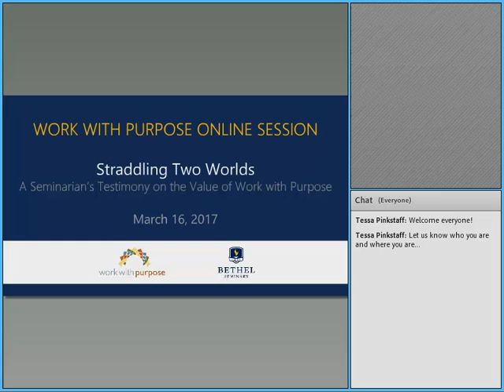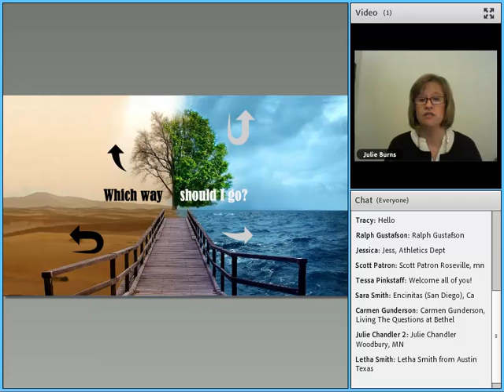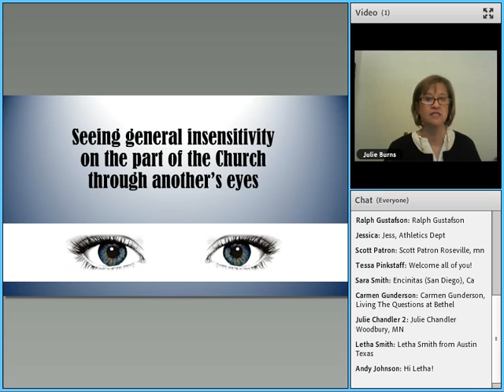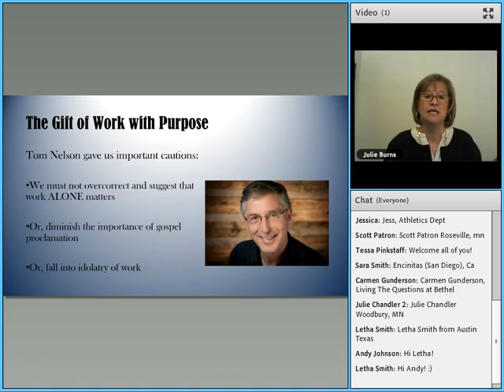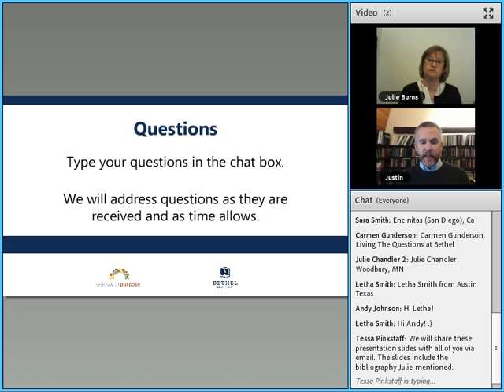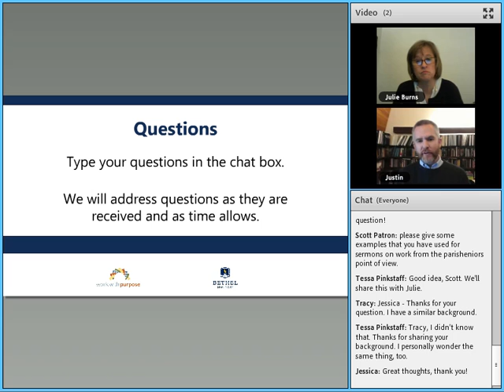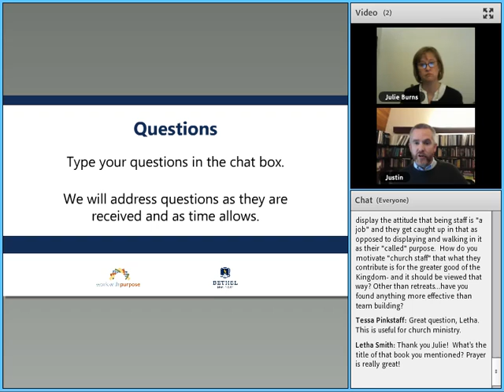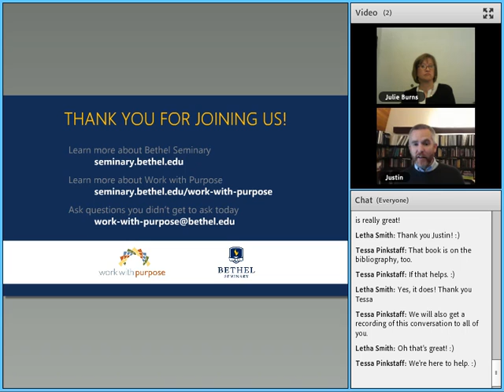Straddling Two Worlds: A Seminarian's Testimony on the Value of Work with Purpose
This Adobe Connect session was produced by Bethel Seminary's Work with Purpose Initiative on March 16, 2017. It features Julie Burns, Bethel Seminary M.Div. student and faith/work advocate.